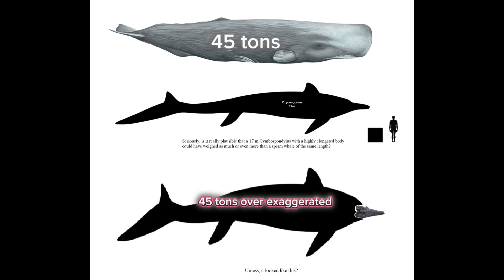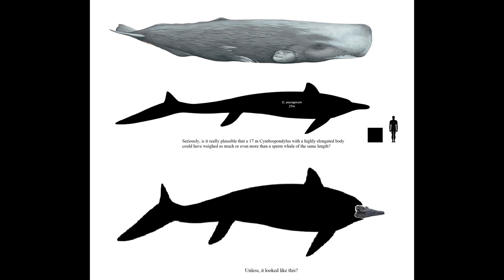Cymbospondylus The Sleek Apex!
Here’s another video of ichthyosaurs and more to come!